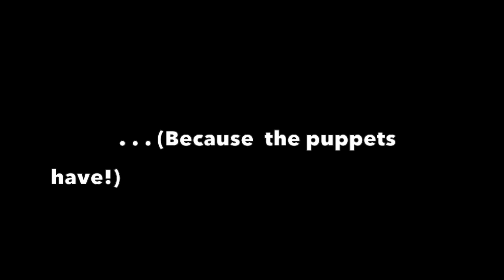Ted and Hillary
A vote for Hillary is a vote for Ted.